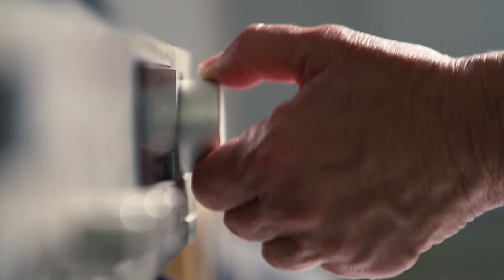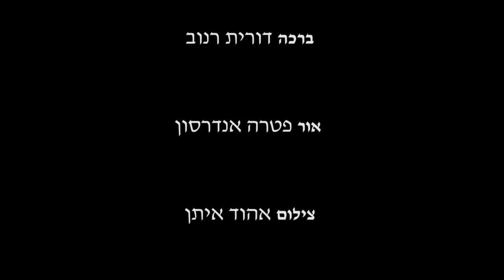בנאדם צריך עוזרת גרסת נסיון